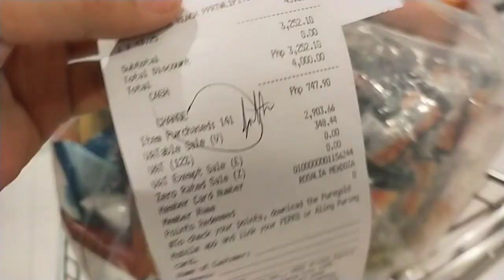Sino Kaya Relate?Yong Di Nasusunod ang Nasa Lista at Budget sa Pamimili! Paano ko Hinahandle ito?